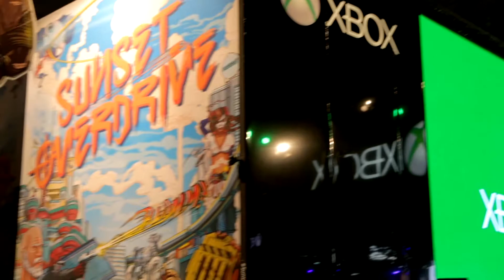Gamescom Play Day Part 3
Einblicke rund um den gamescom Pressetag, ein exklusives Interview zu Lord of the Fallen und Action mit Lasertag - das und mehr gibt's im Video.